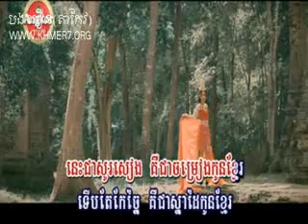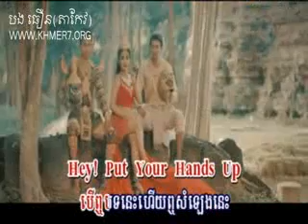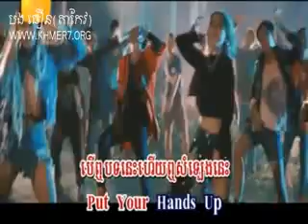HM VCD Vol 164 01 Put Your Hand Up Tep Boprek